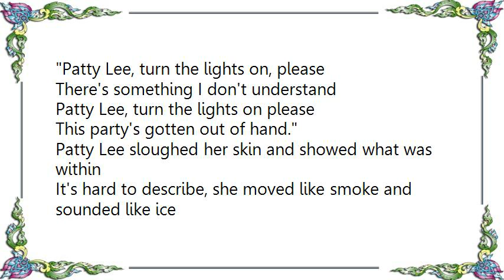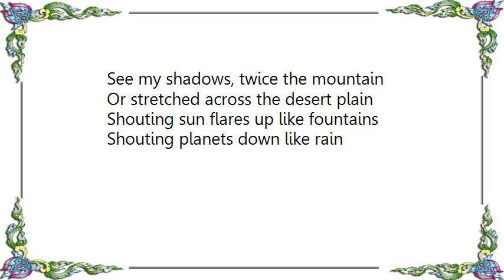Les Savy Fav - Patty Lee Lyrics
[Lyrics Les Savy Fav - Patty Lee]
Patty Lee, turn the lights on, please
There's something I don't understand
This party's gotten out of hand.

Those were the last words her suitor spoke before he croaked
In seven seconds he'd be dead, tied to the headboard of Patty Lee's bed

Patty Lee sloughed her skin and showed what was within
It's hard to describe, she moved like smoke and sounded like ice

We used to be gods
Now we're so plain
It took ten million years
Just to say my real name
Back before Babylon
Shit was cool
Now we've all got our saddles on
We trot to school

If I may wax poetic
I think the facts are plain
I am the moon ascendant
I am not soon to wane

See my shadows, twice the mountain
Or stretched across the desert plain
Shouting sun flares up like fountains
Shouting planets down like rain